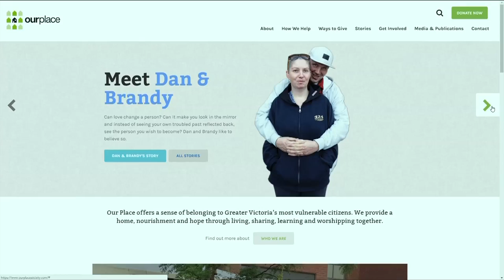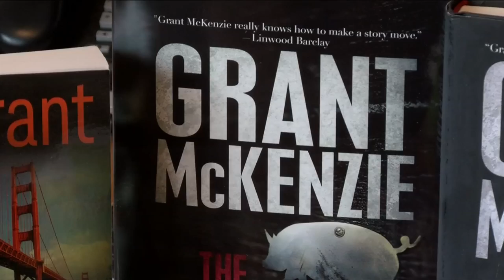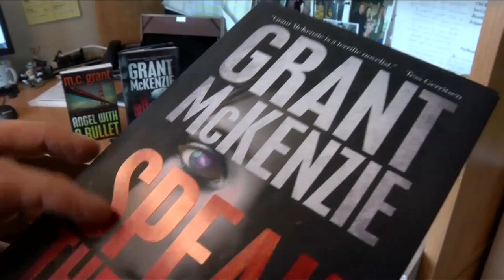Vital People: Paperback Writer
It was Sir Winston Churchill who once said “Never give in.” Those fateful words certainly ring true for Grant McKenzie, a local writer who got hundreds of rejection letters but never stopped believing in himself.

Meet Grant with a new Vital People, from CHEK News and the Victoria Foundation.